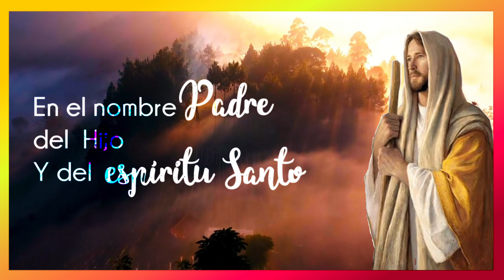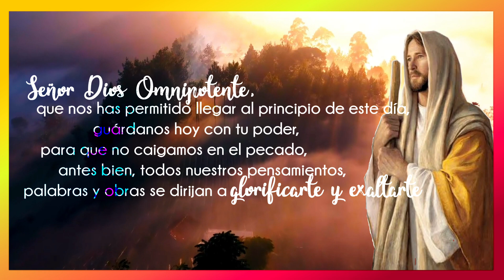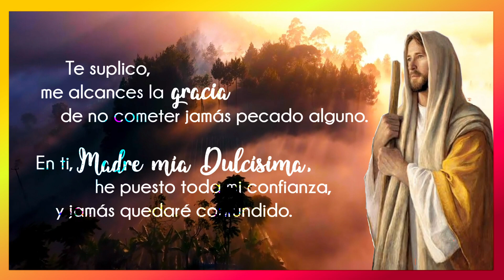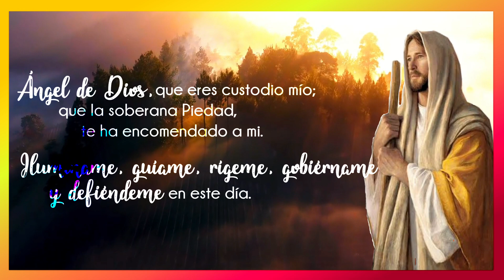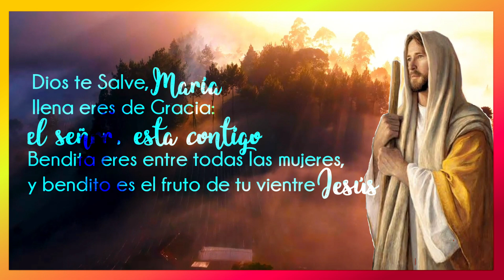☀️🙏 ORACIÓN DE LA MAÑANA | ORACIÓN DE HOY VIERNES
Ha iniciado un nuevo día.
Agradecidos con Dios, nuestro creador, te invitamos a unirte a nuestra oración especial.